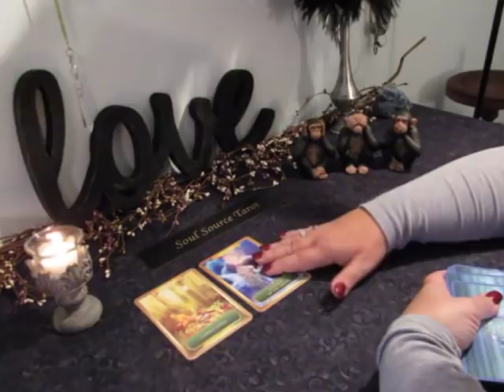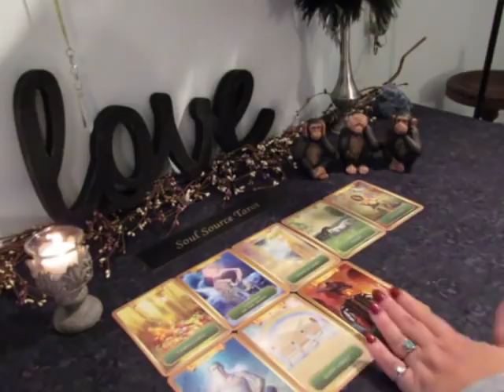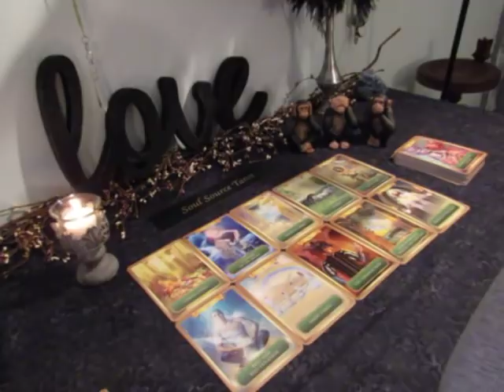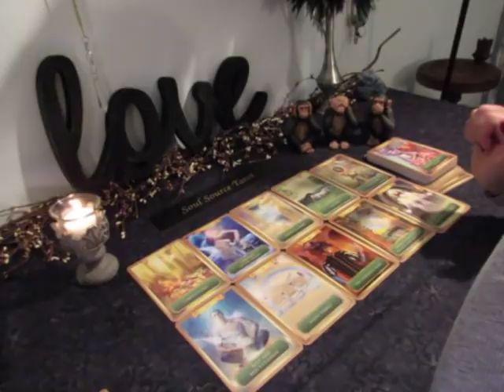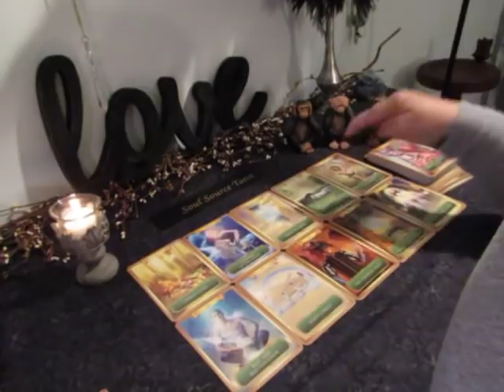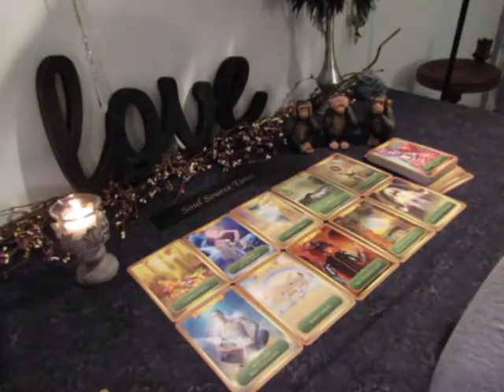~The Daily Vibe~Part 2~The Thinking Man!!! November 2 Daily Reading 11/02 Tarot Reading